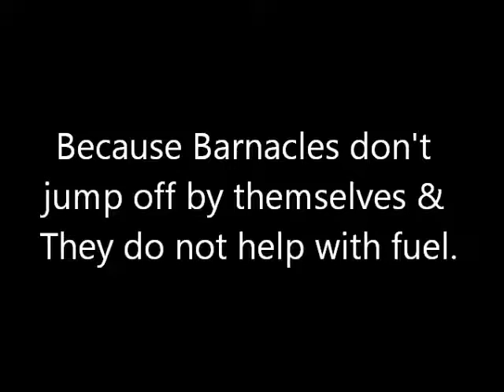DIVEBUDZ prop cleaning_ 2012 Southern Open.wmv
2012 Southern Open video entry for Ed "DIVEBUDZ" Roberts.  AO12